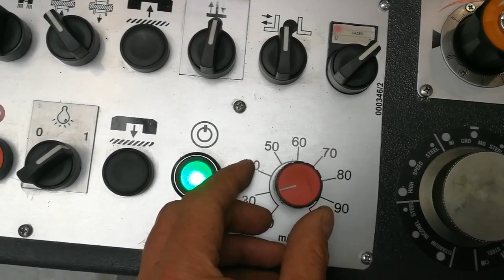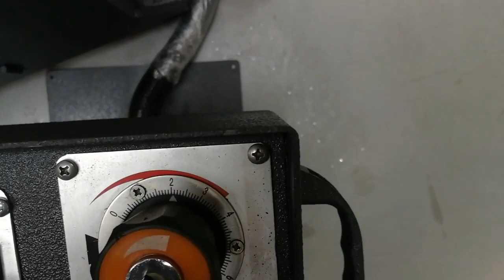Amazing Machines Technology - Thickness Metal Cutter - Can Help People Work, This is Awesome Machine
The machine technology that can help people work easy, this is awesome machine in the world. please enjoying videos
1- Piranha Hydraulic Iron worker Machine
2- BAJAJ MACHINES INDIA - HYDRAULIC IRON WORKER
3-Water Jet Cutting through 3- inch thick Aluminum Metal
4- Rail breaker machine(Łamacz szyn kolejowych - Maszyna do łamania szyn kolejowych Kajman BREAKER)
5-Alligator metal shear (Tijera Cayman Fundición Metalnorte)
6-RAILWAY RAIL - CUTTING TEST - BEKAMAK BAND SAW
7-Excavator hydraulic shears attachment cutting thickness rail